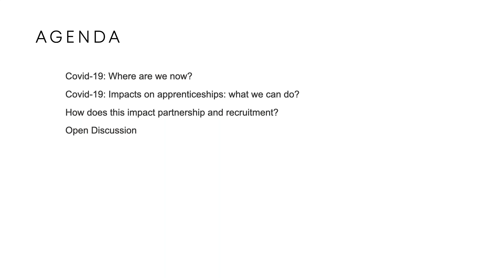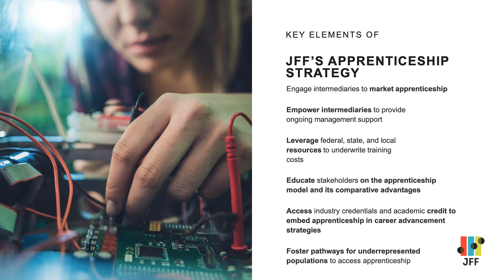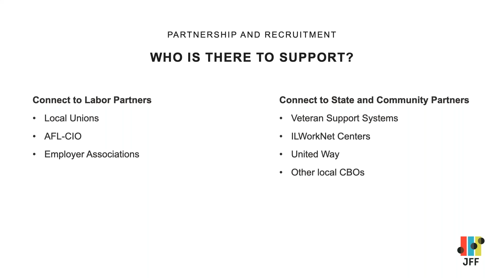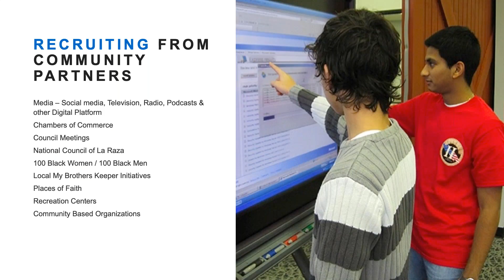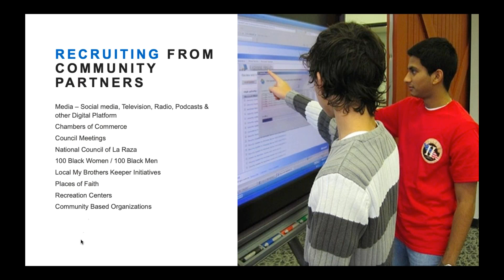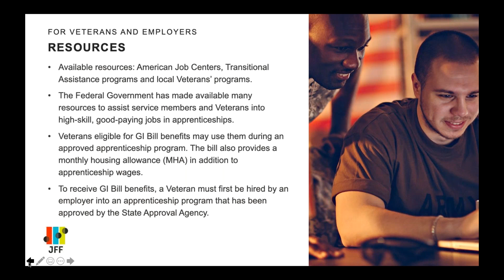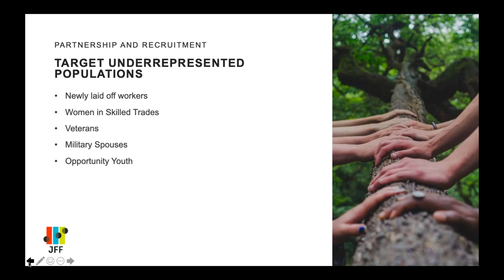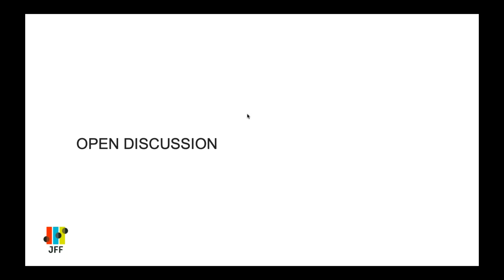CAP IT Partnering and Recruitment-April 29, 2020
This webinar will focus on partnership and recruitment, positioning the CAP-IT programs as part of the larger ecosystem which it serves. Specifically, the webinar will highlight the importance of and practical information towards partnering with workforce boards, chambers of commerce, and employers, support service organizations, and with organizations that serve special populations (such as Veterans or persons with disabilities). The webinar will focus on important information about how to leverage these partnerships to recruit participants to the programs that serve both partners’ needs. This webinar was hosted on April 29, 2020.